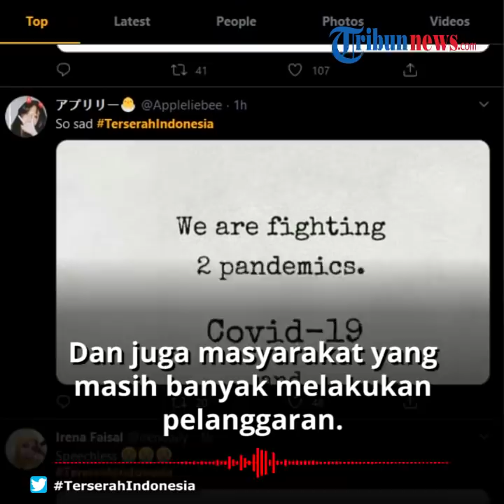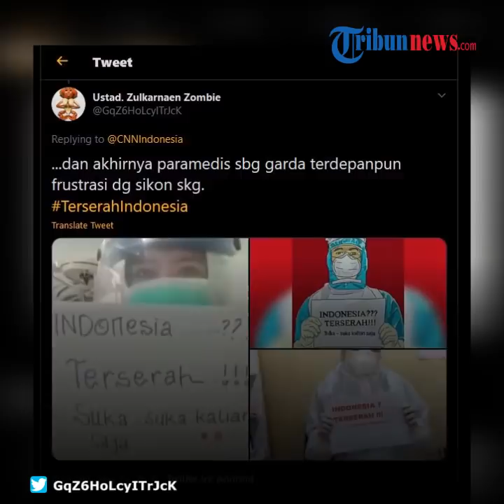Viral 'Indonesia Terserah' oleh Tenaga Medis, Dokter Akui Enggan Pusingkan Masyarakat dan Pemerintah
Ungkapan tersebut viral setelah banyaknya pelanggaran PSBB (Pembatasan Sosial Berskala Besar).

Seorang dokter yang merupakan relawan Covid-19 juga mengakui, hal tersebut menandakan para tenaga medis yang enggan mengurus masalah pemerintah atau masyarakat dan hanya ingin fokus pada pasien.

Dikutip TribunWow.com dari KompasTV, seorang dokter relawan Covid-19 di Wisma Atlet, Debryana Dewi lantas angkat bicara terkait 'Indonesia Terserah'.

Dokter Debryana membantah bahwa kata-kata tersebut menandakan tenaga medis menyerah dalam menghadapi para pasien Covid-19.

Ia menilai, kata-kata itu menandakan para tenaga medis kini hanya fokus menangani para pasien Virus Corona bukan memikirkan pasien di luar sana.

"Oh tidak, terserah sama menyerah kan beda mbak, kalau menyerah berarti kita berhenti sampai di sini."

"Sebetulnya dengan yang saya rasa dan teman-teman sejawat maknai dengan 'Indonesia Terserah' itu adalah ya sudah memang fokus kita saat ini bagaimana kita meminimalisirkan kerusakaan atau pandemik yang sudah terjadi," jelas dokter Debryna.

Debryna menilai para tenaga medis sudah tak mau berpikir apa yang akan dilakukan masyarakat maupun pemerintah di luar sana.

Ia juga mengaakan tidak mau pusing-pusing memikirkan mereka yang hanya menganggu konsentrasi para tenaga medis dalam merawat pasien.

(Tribun-Video.com/TribunWow.com)

Artikel ini telah tayang di Tribunwow.com dengan judul Ramai 'Indonesia Terserah', Dokter Ungkap Sudah Tak Mau Pusing Pikirkan Masyarakat dan Pemerintah,